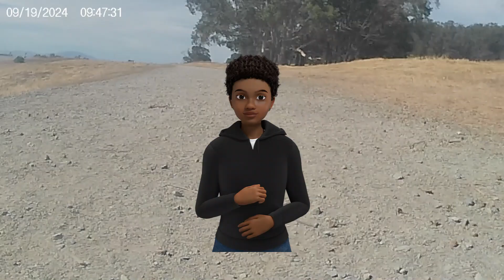Off roll PT 2 🙄😂💯